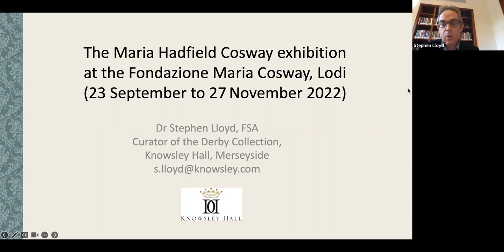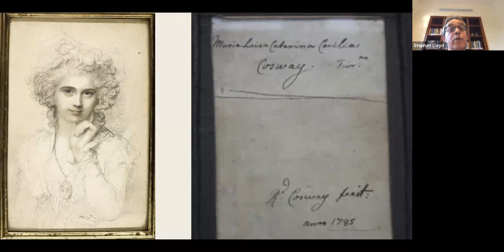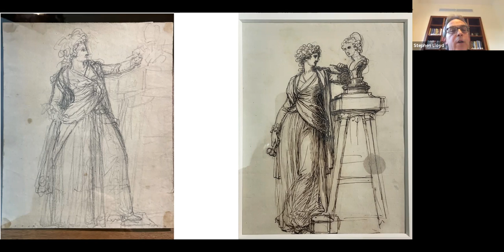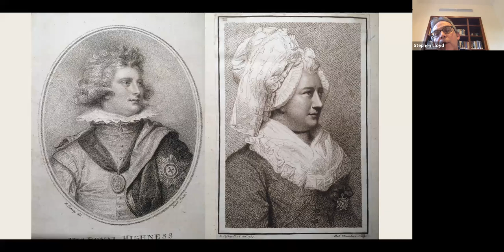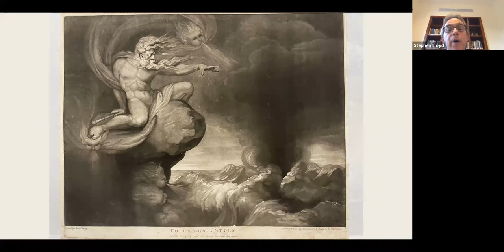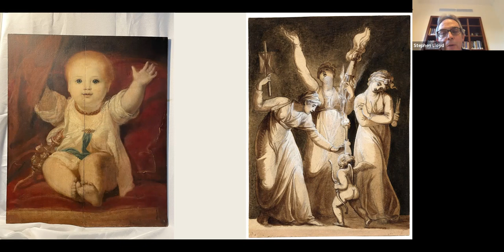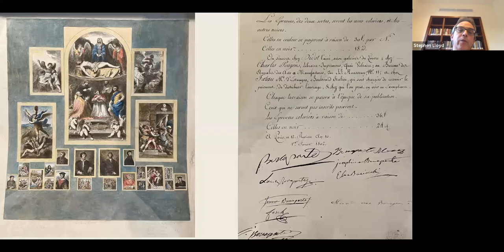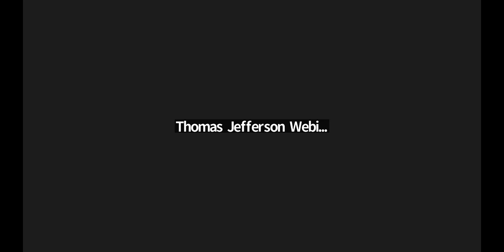The Maria Hadfield Cosway Exhibit at the Fondazione Maria Cosway Lodi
Join us with Stephen Lloyd, the Curator of the Derby Collection at Knowsley Hall. In addition to his responsibilities for the art collection, natural history library, and the family and estate archives of the Earls of Derby, Lloyd has published extensively on Richard and Maria Cosway.